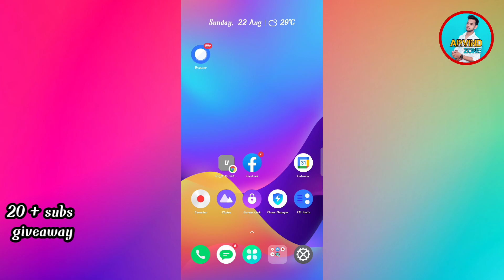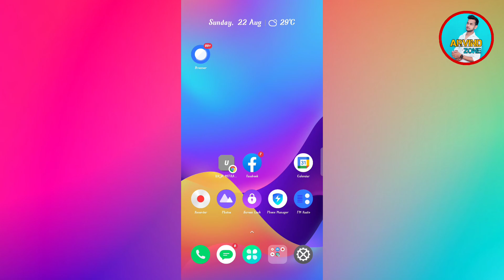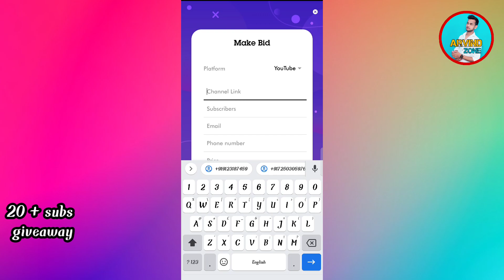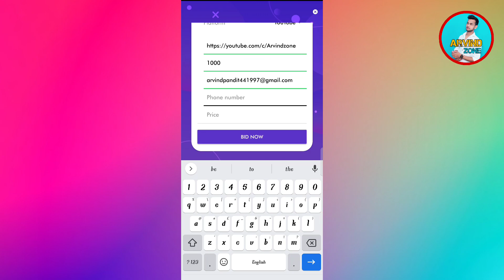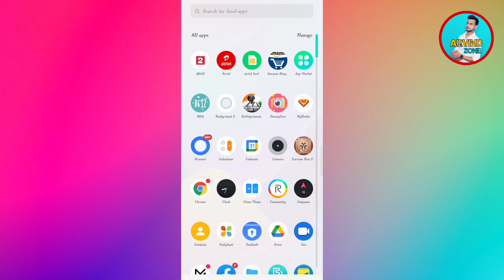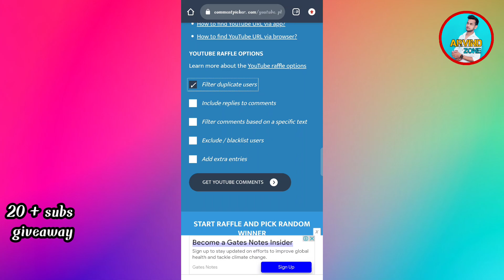New youtuber sponsorship kaise le | how to get sponsorship | Arvind zone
Hello my dear friends welcome to Arvind zone YouTube channel augar aapne abhi tak augar aapne hamare channel ko join nhi kiye hai to kr le or promotion main participate ho jaye

AAP HAME INSTAGRAM PE BHI FLOW KAR SHAKTE HAI

crock pot..Background music -
Respecting music owner 🙏🙏

how to get sposorship